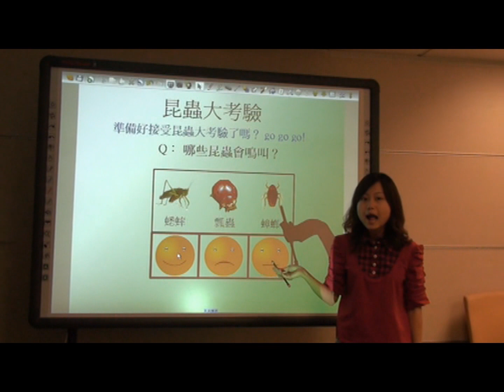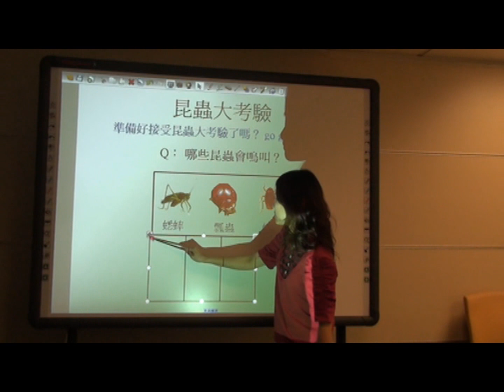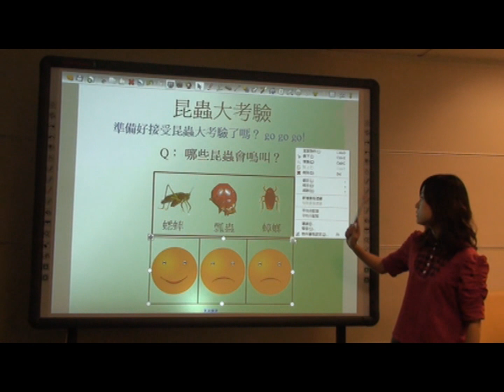VOSA Trek 電子白板_新增表格遮蔽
VOSA iBoard 互動式電子白板，IWB教學小秘訣，輕鬆製作創意教學教案。
VOSA講師 Serena